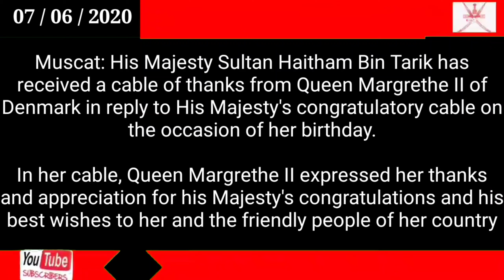Oman news today / Oman Government HM receives thanks from Queen of Denmark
Oman

Government

HM receives thanks from Queen of Denmark